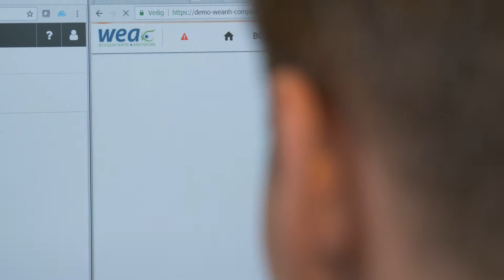NUWEA - De oplossing voor uw digitale boekhouding